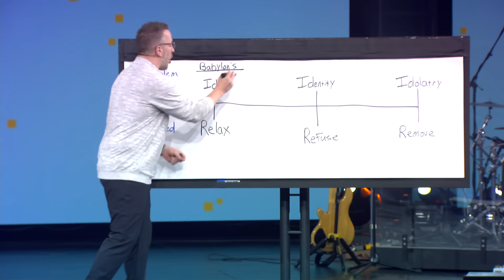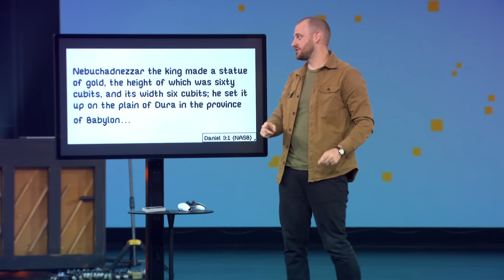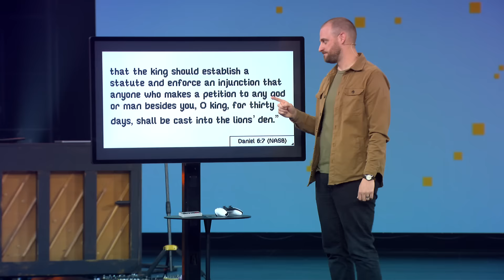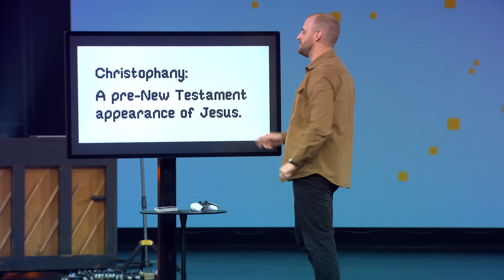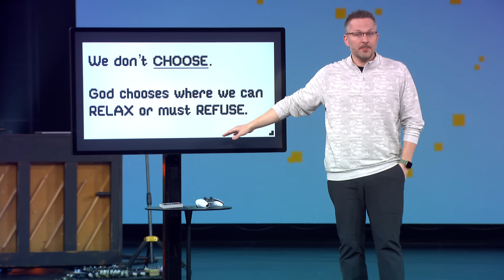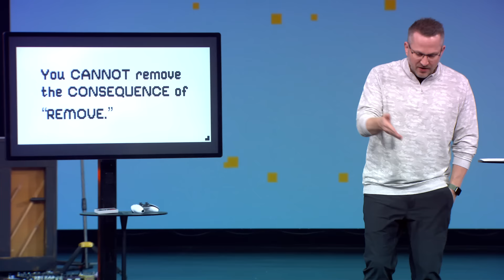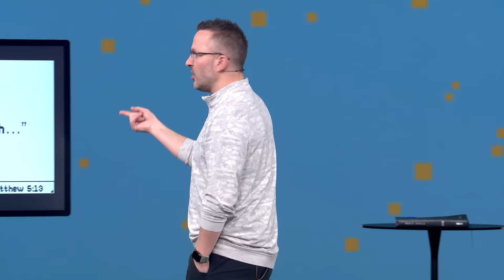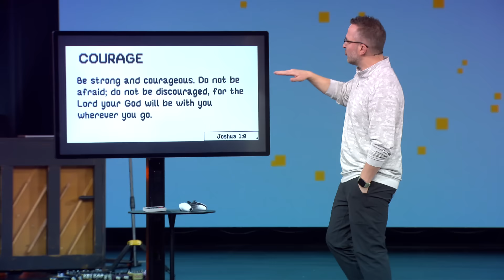Living Wisely in a Complex World Part 3 | 12Stone Church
Everyday we have to decide who or what we put first in our lives. What we choose is what we honor. We are called to serve God and to worship Him alone, but what do we do when things get complicated? How should we respond when culture expects us to put other things before God? How do we know if we should relax, refuse, or remove ourselves from a culture that is not rooted in biblical truth? Throughout this week’s message, we dive into these questions by studying how Daniel and his friends faithfully refused Babylon’s cultural ideals, remained rooted, and worshiped God alone.